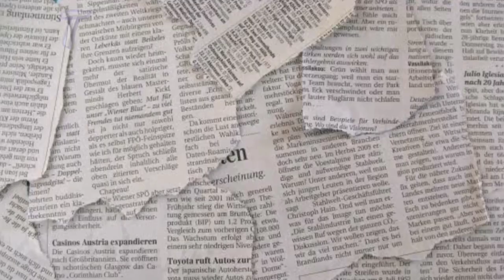K BROSAS MILYON RAW ANG HALAGA NG UTANG KAY KRIS AQUINO! NANININGIL NA!